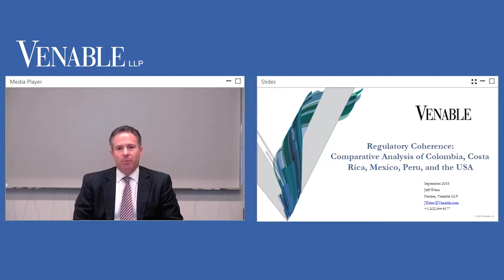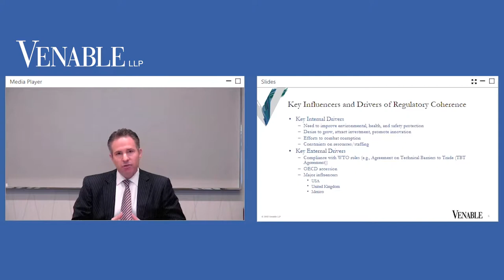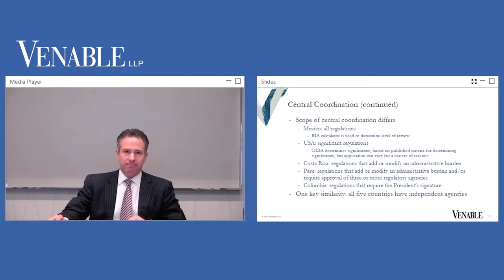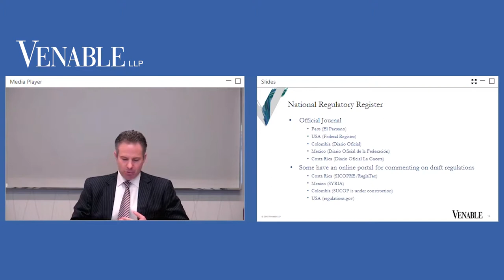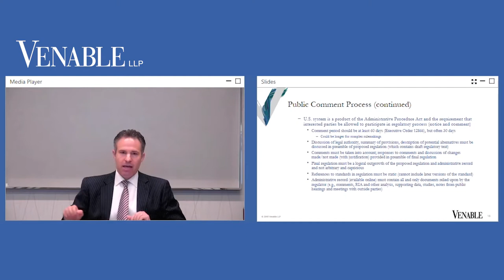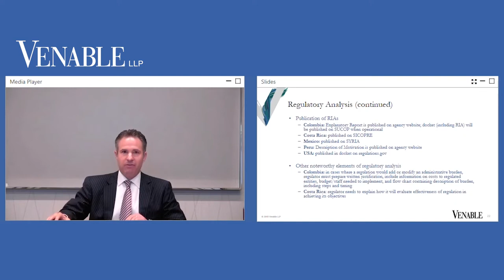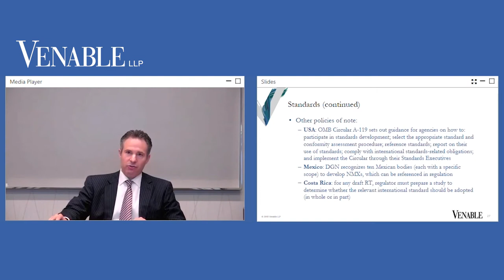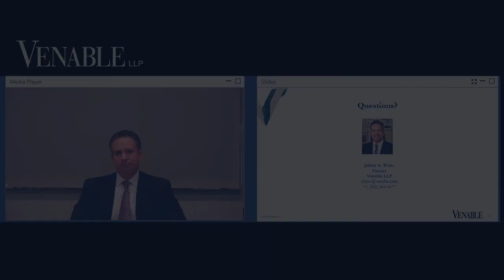Regulatory Coherence Comparison